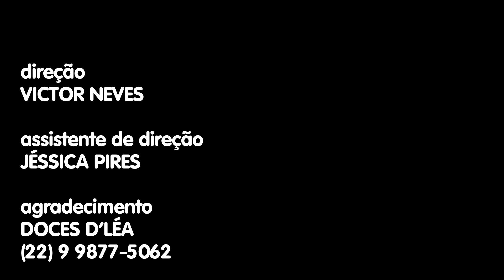Tudo ou Nada - Curta gay completo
Agradecimentos: Esporte Clube Filó